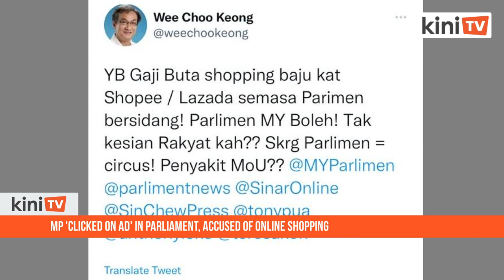MP 'clicked on ad' in Parliament, accused of online shopping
Seputeh MP Teresa Kok said she had clicked on an advertisement while reading news on the internet after critics accused her of online shopping while in Parliament.

Former Wangsa Maju MP Wee Choo Keong had shared on Twitter a photograph of Kok's computer screen while she was in Parliament that apparently displayed pictures of clothing.

This was later circulated by former prime minister Najib Abdul Razak on Facebook.